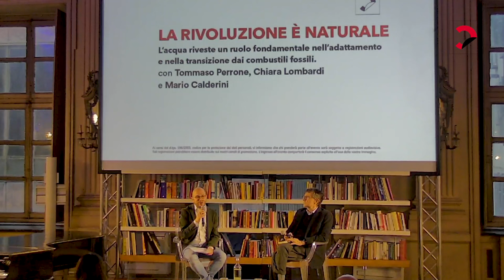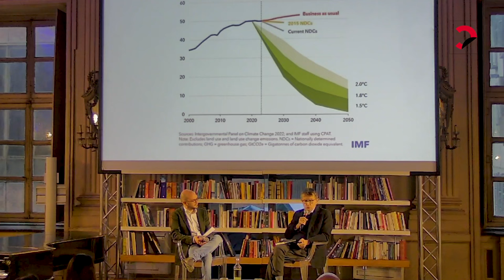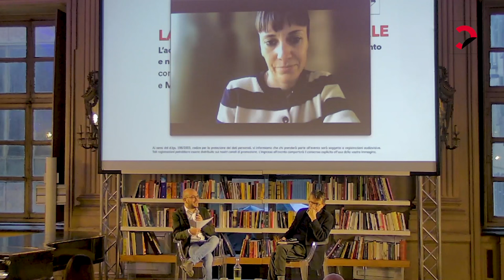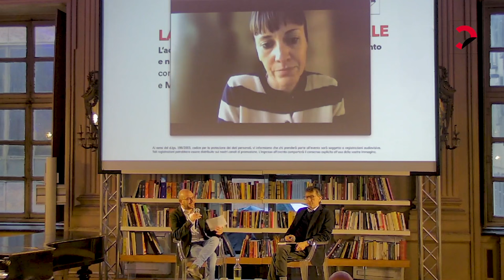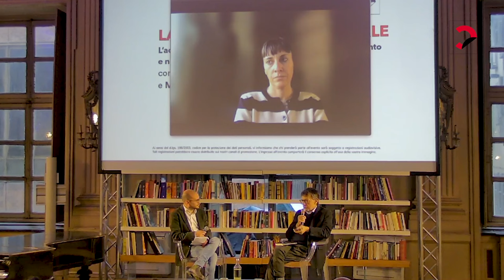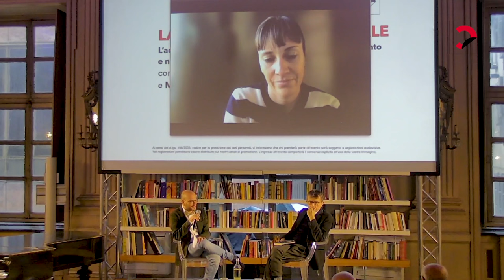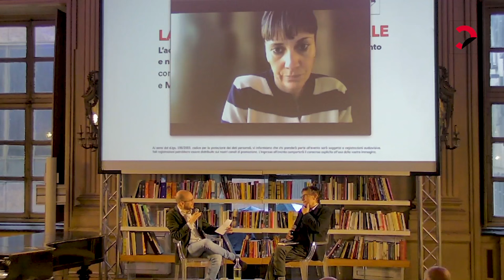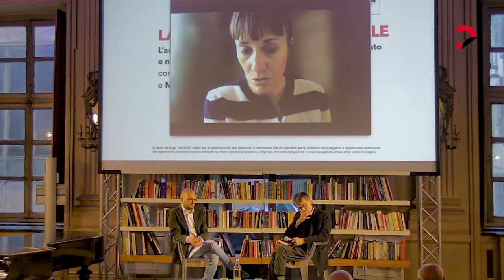La rivoluzione è naturale | Il Climatariano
LifeGate Live
Il Climatariano al Circolo dei lettori

L’acqua riveste un ruolo fondamentale nell’adattamento e nella transizione dai combustili fossili.
con Tommaso Perrone, Chiara Lombardi e Mario Calderini

Entriamo nel merito di costi e opportunità. Per vincere la sfida della crisi climatica, ci vuole una rivoluzione economica, ma anche culturale: dobbiamo rivoluzionare il modo in cui ci relazioniamo con la natura e l’esempio più evidente è nascosto negli oceani.